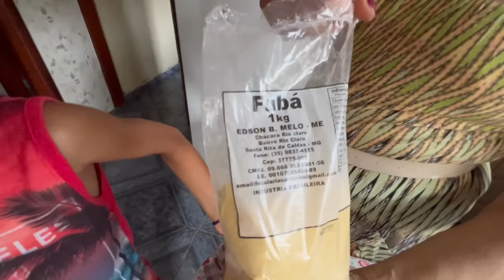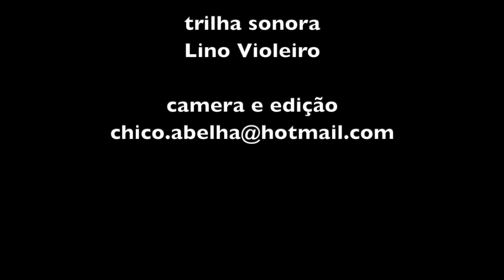BOLINHO DE CHUVA COM FUBÁ E ENTREVISTA - DONA MARIA APARECIDA - LAMBARI MG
INGREDIENTES
Fuba de Moinho
Ovos caipiras
Fermento em pó
Leite
Açúcar
Sal
Banha

Misturar todos os ingredientes e fritar na banha bem quente